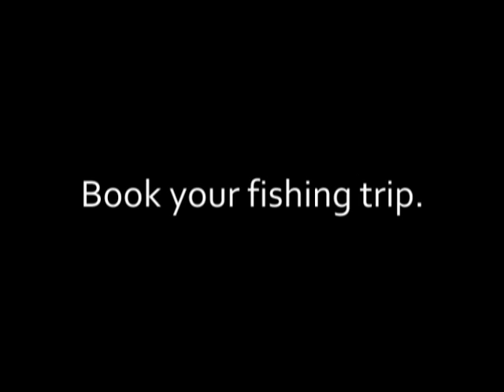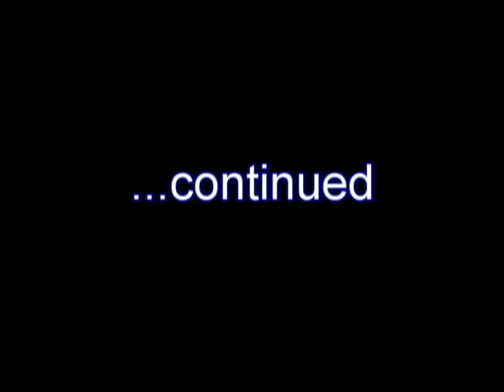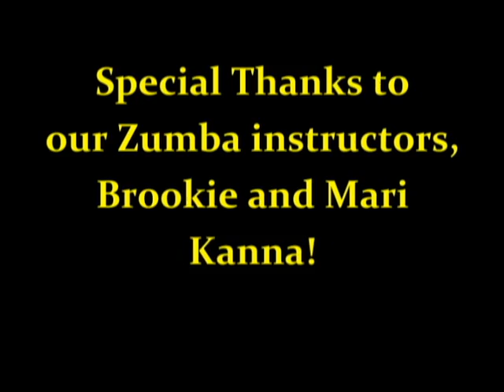Shelter Lodge 2012 Staff Video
At the end of every season, the staff at Shelter Lodge puts together fishing related skits which we show at our annual promotional banquets in Los Angeles, Honolulu, and Lihue.  Special Thank You to this years crew who helped us create priceless memories for all who visited the lodge!  We had a blast putting this years staff video together and hope you enjoy it as much as we do!  For information about our lodge fishing packages, please visit our